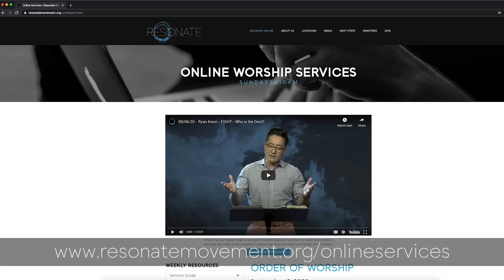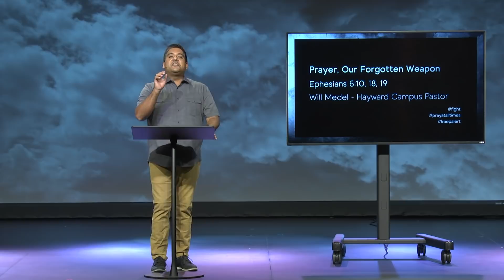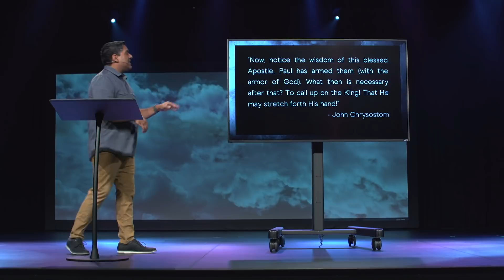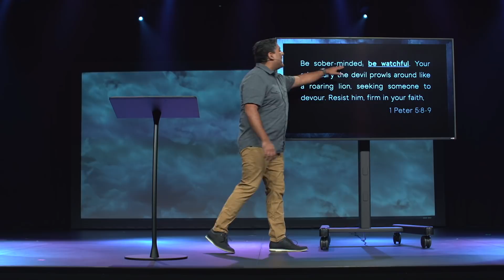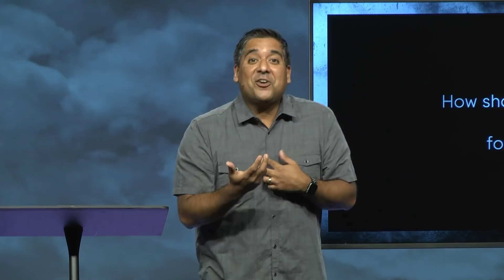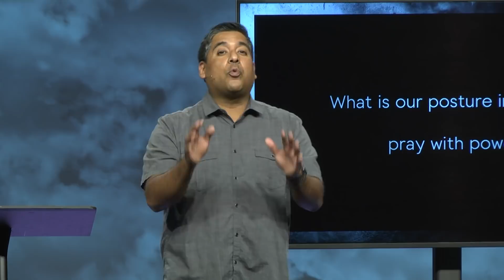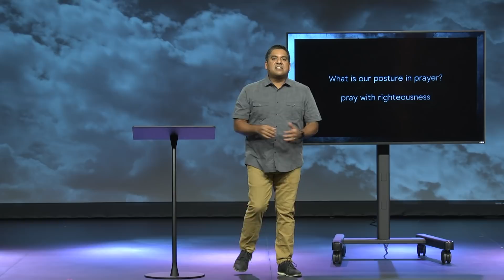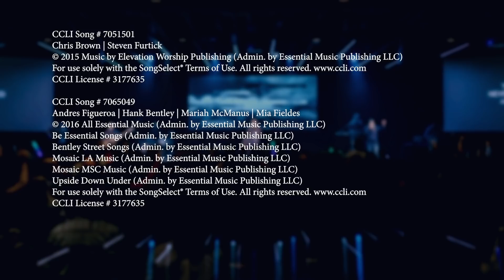09/13/20 - Will Medel - FIGHT - Prayer, Our Forgotten Weapon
In our culture... there are fights happening all around us today. In our homes as we shelter-in-place, in our marriages as unaddressed dysfunctions are revealed, with our children as distanced-learning proves to be more difficult than expected for everyone involved, in our country as we battle it out over racial tensions, social justice issues, and waring politics while the presidential election approaches. It's been traumatic for many of us. While we're fighting all over, often times we are distracted from the greatest fight... the fight between Satan and God's people.

We've poured so much of our time, energy, and resources into attacking others, that we've forgotten about the real enemy who's just laying back to enjoy the show. So we, as God's people, need to remember that our fight is not against flesh and blood, but against the principalities and forces of darkness of this world. We must unite together in these current times to be reminded of the greater fight against the devil, our enemy, and lean on the Lord and His Word to armor ourselves for the FIGHT!